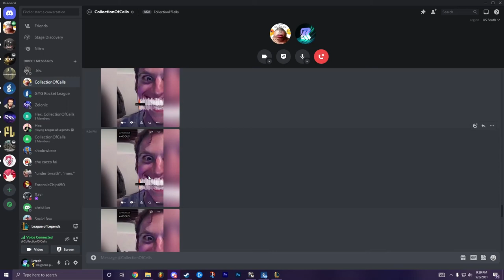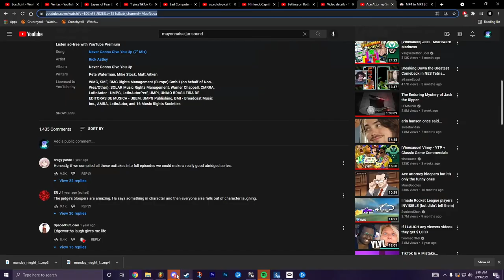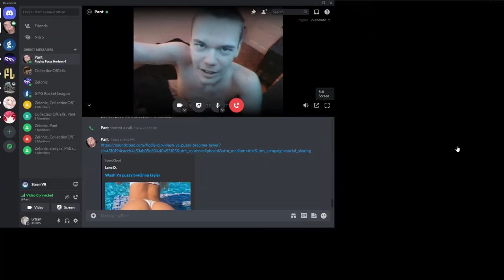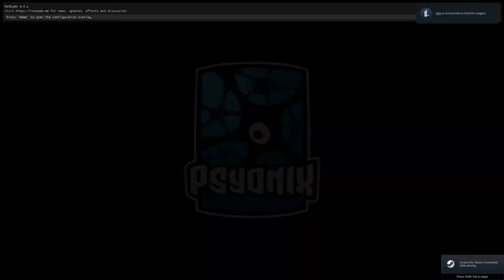maximum ammunition located in the stomach used for the infiltration of general goods such as bags of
lays crinkle cut dill pickle flavored misogynistic anchovy flavored aisle 7 left hand side entrance from the west shelf 3 item 8 from the right for $3.49 plus tax and shipping and handling into your walmart shopping cart

Dead Rising 0:00
Random Rocket League Clip 0:08
Satisfactory 0:14
Back 4 Blood 3:36
Battlefield 4 3:56
Boneworks Clip 4:16
Borderlands 3 4:29
CS:GO 5:11
Pavlov VR 5:35
Please god help me 5:45
Another Boneworks Clip 6:45
w h y 6:53
Echo VR 7:08
Grand Theft Auto 5 10:54
League of Legends 11:48
Nier:Automata 12:15
Rocket League 13:00
Sussy ass body 14:06
Skyrim 14:35